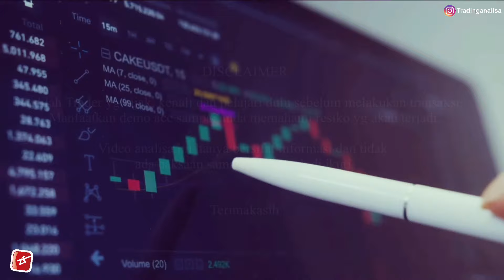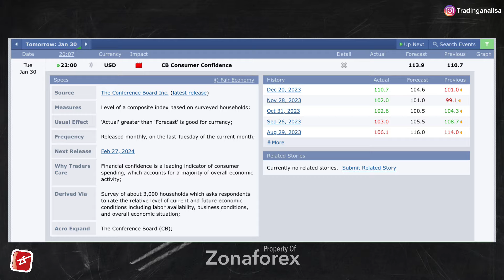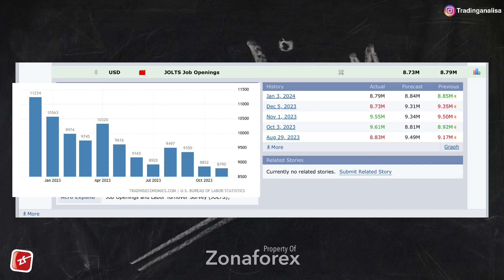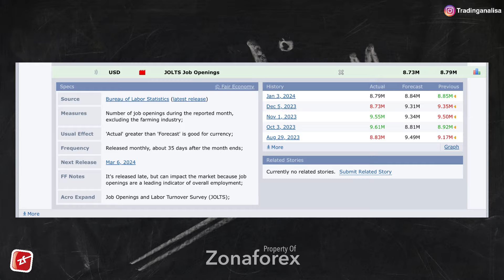Analisa Fundamental | Jadwal Kalender Ekonomi 30 Januari 2024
Analisa Fundamental | Jadwal Kalender Ekonomi

Terimakasih